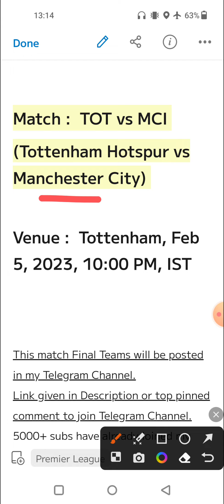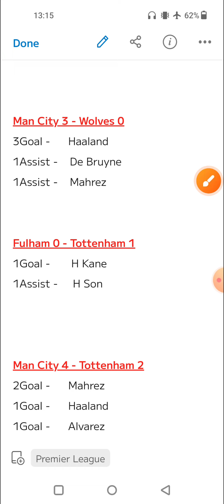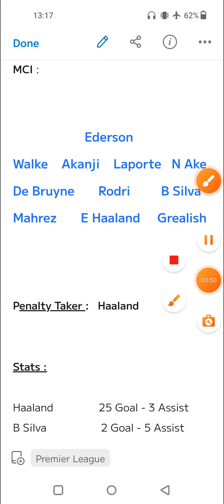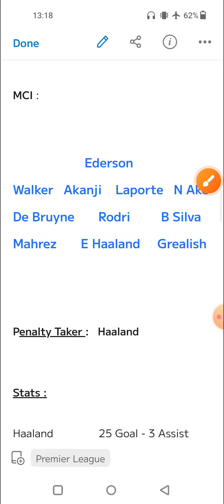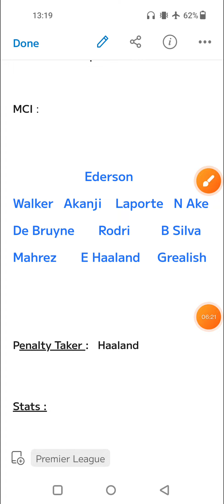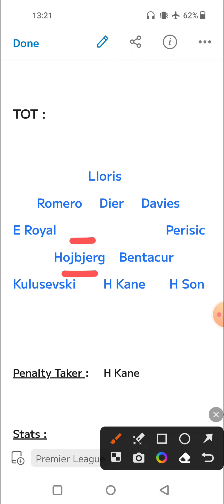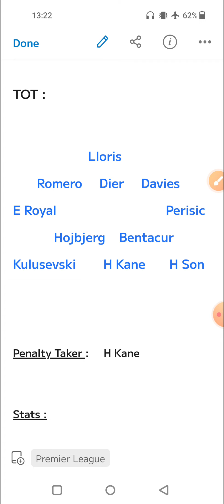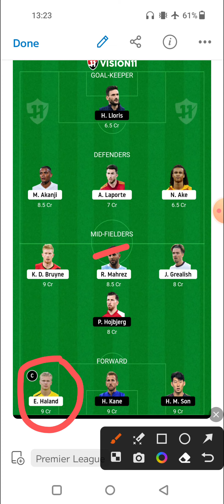TOT vs MCI | TOT vs MCI Fantasy Predictions | Tottenham Hotspur vs Manchester City Fantasy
2. Fantasy Apps takes great care to comply with all central and state legislations in India to ensure that users are fully protected. Every contest is carefully designed to comply with applicable regulations in India.

3. This video analysis is based on my research and knowledge. I am not forcing anyone to follow my prediction.